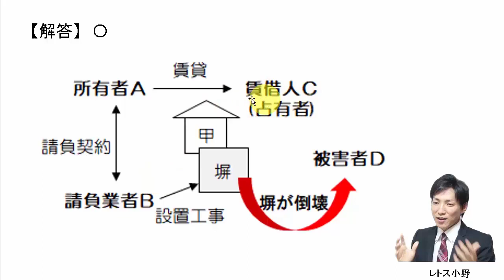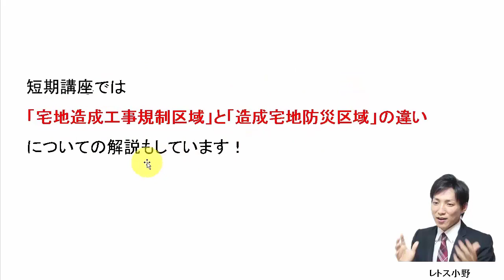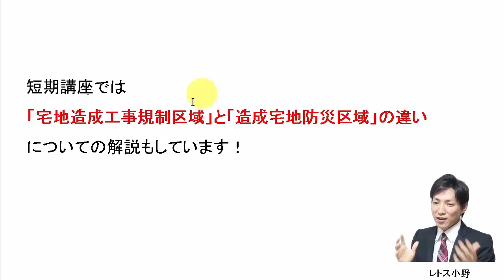【宅建過去問】5月11日の３問【レトス小野】宅建過去問解説